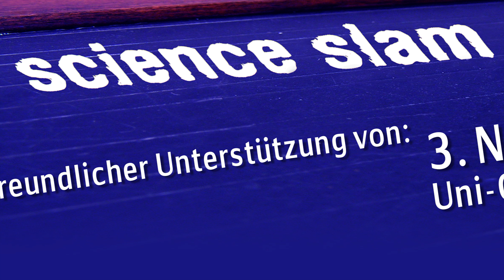Teaser: 12. science slam am 3. November 2018 (Trailer)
Wissenschaft mal anders – unterhaltsam, spannend und verständlich!
Samstag, 3. November 2018 um 20.00 Uhr
Goethe-Universität
Uni-Campus Westend, Hörsaalzentrum / großer Hörsaal

Seit 2010 richtet der Physikalische Verein den Frankfurter science slam aus, der inzwischen eine der größten Veranstaltungen dieser Art in Deutschland ist.